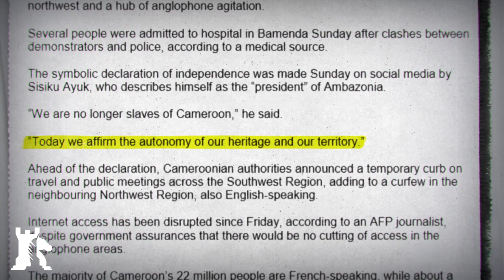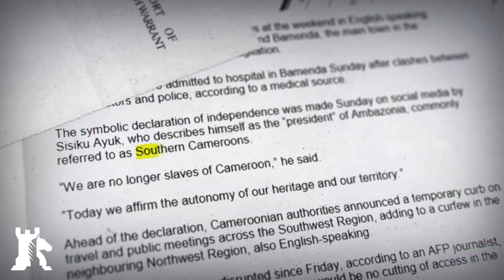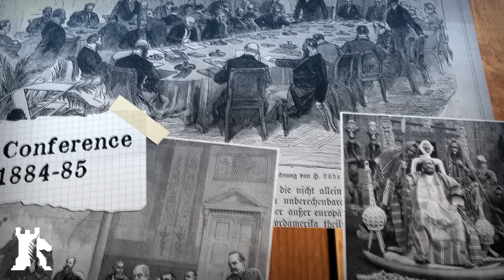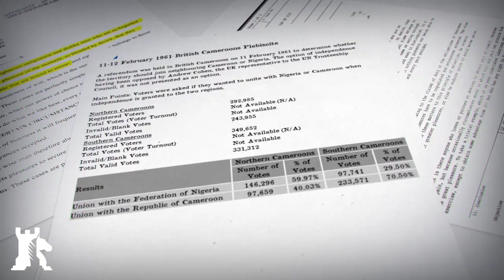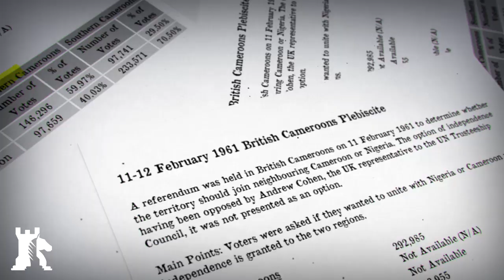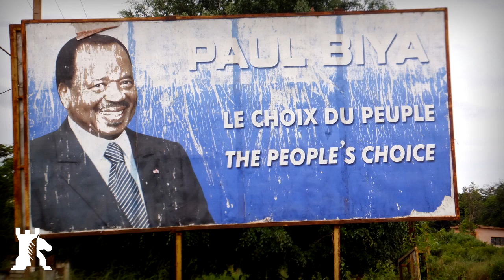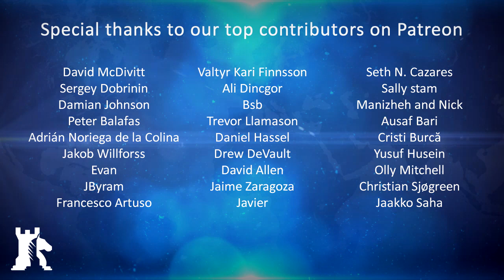Cameroon is being torn apart by language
Cameroon finds itself torn between the francophone government and anglophone separatists.

Crypto endorsement
✔ Bitcoin ► 1MwRNXWWqzbmsHova7FMW11zPftVZVUfbU
✔ Ether ► 0xfE4c310ccb6f52f9D220F25Ce76Dec0493dF9aA0

BAKU - For many nations across Sub-Saharan Africa, the legacy of European colonialism remains a fact of existence. In Cameroon, the nation finds itself torn between the francophone government and anglophone separatists. Although frustrations emerged briskly a few years ago, the origins of the standoff traces back to the colonial era and the infamous scramble for Africa.

Soundtrack
✔ Abnormal by Ross Bugden Music
✔ Fall by Ross Bugden Music
✔ Post-apocalyptic by CO.AG Music